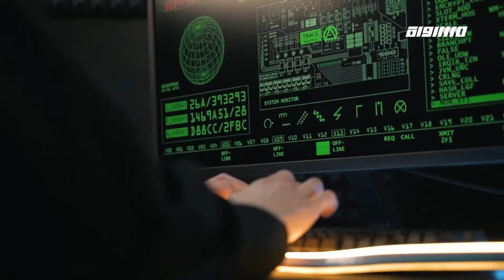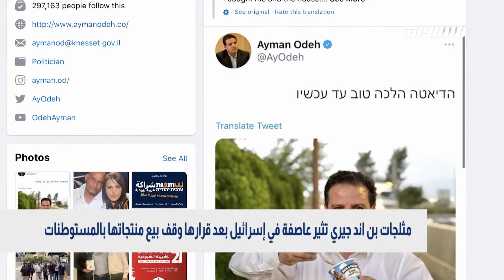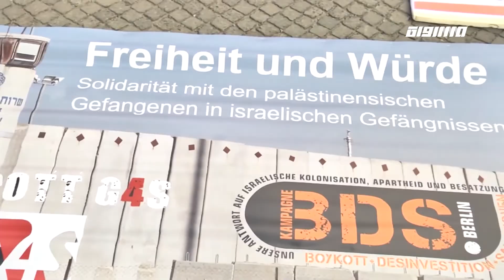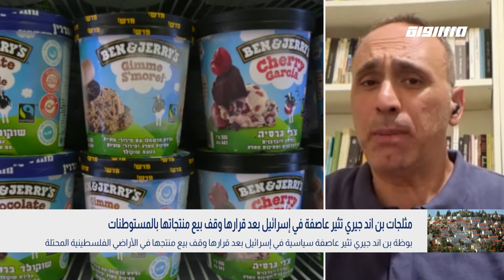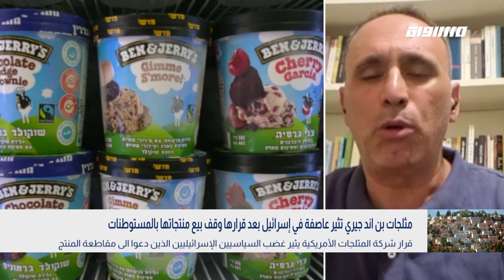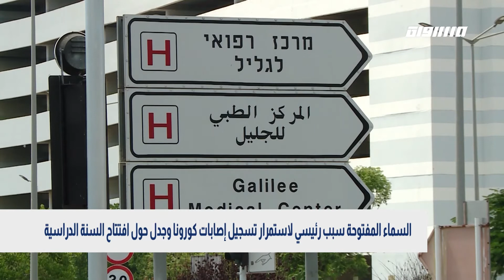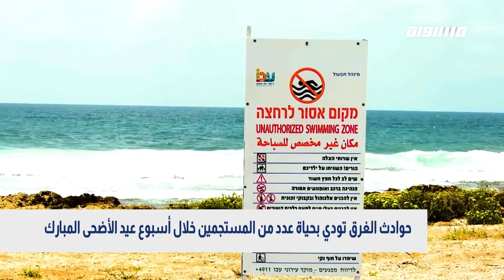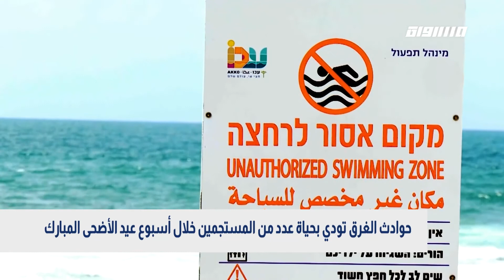بانوراما مساواة: بوظة بن اند جيري تثير عاصفة سياسية في إسرائيل بعد قرارها وقف البيع في المستوطنات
25/07/2021

تعود الحكومة الى فرض إجراءات وتقييدات لمنع تفشي جائحة كورونا مع المتحور الجديد دلتا.  متحور جديد قد يدخل العالم الى موجة رابعة من الفيروس ان لم نتوخى الحذر.  انتشار جديد قد يعيدنا خطوة الى الوراء.. ولكن اليوم نحن نعرف عن الفيروس أكثر من  الماضي ،  نعرف مثلا  أن التطعيم يمنع المرض بنسبة عالية ونعرف أيضًا ان التجمعات الكبيرة  والسفر الى خارج البلاد هم من  مسببات انتشار الفيروس مجددًا... كما نعرف ايضًا أن إشكاليات الحكومة ونقاشاتها المستمرة حول التقييدات هي استمرار للأزمة السياسة السابقة ولكن بوجوه جديدة …
الى العناوين

مثلجات بن اند جيري تثير عاصفة في إسرائيل بعد قرارها وقف بيع منتجاتها بالمستوطنات
مهرجان "التحدي والصمود" الحادي عشر على أرض قرية العراقيب مسلوبة الاعتراف في النقب
إجراءات إضافية محتملة لمنع تفشي كورونا وخلافات حول مخطط العودة للمدارس

ماكرون يطالب بينيت بتوضيحات بشأن برنامج التجسس بيغاسوس

النقب: الشرطة الإسرائيلية تقتحم أراضي قرية أم نميلة تمهيدا لِتحريشها
نبيل أرملي - صحفي وخبير اقتصادي -

عناوين فرعية:

بوظة بن اند جيري تثير عاصفة سياسية في إسرائيل بعد قرارها وقف بيع منتجها في الأراضي الفلسطينية المحتلة

قرار شركة المثلجات الأمريكية يثير غضب السياسيين الإسرائيليين الذين دعوا الى مقاطعة المنتج

رئيس الحكومة يحذر من أن اسرائيل قد تتخذ إجراءات عقابية ضد الشركة لقرارها وقف بيع منتجاتها بالمستوطنات

14 أسيرا فلسطينيا يعلنون الشروع في إضراب عن الطعام رفضا للاعتقال الإداري
قدري ابو بكر - رئيس هيئة شؤون الاسرى والمحررين -
عناوين فرعية:

14 أسيرا فلسطينيا في معتقلات الاحتلال الإسرائيلي يواصلون إضرابهم المفتوح عن الطعام رفضا للاعتقال الإداري

 غالبية الأسرى الإداريين هم أسرى سابقون أمضوا سنوات في سجون الاحتلال ويبلغ عددهم 540 أسيرا

النقب: مهرجان "التحدي والصمود" الحادي عشر على أرض العراقيب مسلوبة الاعتراف
عزيز صياح الطوري- عضو اللجنة المحلية للدفاع عن العراقيب -
عناوين فرعية:
العراقيب: تأكيد على استمرار التصدي لمشاريع التهجير والاقتلاع في مهرجان التحدي والصمود
المهرجان يأتي بعد هدم قرية العراقيب مسلوبة الاعتراف للمرة 190 بحجة البناء غير المرخص
مشاركة واسعة من قيادات المجتمع العربي في المهرجان الذي دعا الى وقف سياسات هدم البيوت العنصرية
السماء المفتوحة سبب رئيسي لاستمرار تسجيل إصابات كورونا وجدل حول افتتاح السنة الدراسية
د. زاهي سعيد - المتحدث من قبل وزارة الصحة الاسرائيلية للمجتمع العربي
د. شرف حسان - رئيس لجنة متابعة قضايا التعليم العربي -
عناوين فرعية:
الصحة: افتتاح كل المؤسسات التّعليمية دون علاقة بتصنيف السلطة المحلية لأي لون في قائمة كورونا
الصحة: عند انتقال سلطة محلية للون برتقالي يتم تنفيذ عدة اجراءات في داخل المدرسة لتقليص الاحتكاك بين الطلاب
الصحة: إغلاق مؤسّسة تعليميّة فقط في حالة حدوث ارتفاع كبير بنسبة الإصابة بفيروس كورونا

حوادث الغرق تودي بحياة عدد من المستجمين خلال أسبوع عيد الأضحى المبارك
أزمة بعد الكشف عن تجسس برنامج بيغاسوس على عدد من قادة العالم

Downlink frequency -  الترد :
12645 MHZ

Polarity  - الاستقطاب:
Horizontal

Symb.Rate - معدل الترميز:
27.500  MS/s

FEC - تصحيح الخطأ :

5/6

DL: 11958 H
SR: 27500
FEC: 5/6

48_#
‫#‏فلسطين_٤٨‬
‫#‏فلسطين_48‬
‪falasteen_48#‎‬
‫#‏عرب_٤٨
‪‎arab_48#‬
‫#‏تواصل‬
‫#‏اكسر_حصارك‬
‫#‏بلشنا_نرجع‬
‫#‏شعب_واحد‬
 ‪#‎mosawah‬
‪#‎Equality‬
‪#‎égalité‬
‫#‏مساواة‬
‫#‏حق‬
‫#‏عدالة‬
‫#‏تساوٍ‬
‫#‏تعادل‬
‫#‏تماثل‬
‫#‏تسوية‬
‫#‏معادلة‬